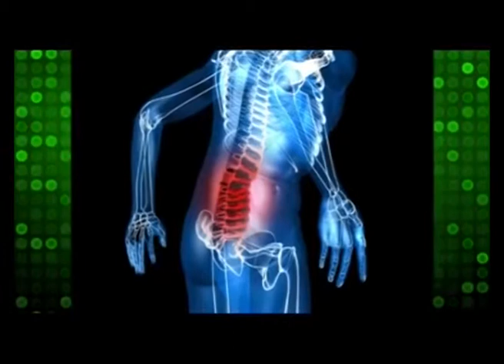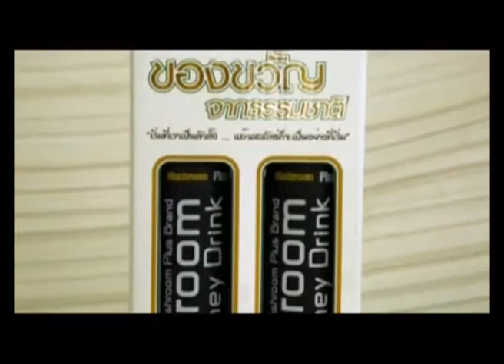น้ำเห็ดสกัดมัชรูมพลัสเพื่อสุขภาพ ตอน หมอนรองกระดูกทับเส้นประสาท โทร 094 4350404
ข้อมูลเพิ่มเติมอาหารเสริมน้ำเห็ดสกัด มัชรูมพลัส

Mushroom Plus น้ำเห็ดสกัด 6 สายพันธุ์ประกอบไปด้วยเห็ดชั้นดี 6 สายพันธุ์ด้วยกัน คือ เห็ดซีจง เห็ดซางหวง เห็ดไป๋หวาหรง เห็ดไมตาเกะ เห็ดจางจือ และเห็ดตังถั่งเช่า โดยน้ำสกัดจากเห็ด 6 สายพันธุ์นี้มีสรรพคุณในการเสริมสร้างพละกำลัง และบรรเทาอาการเจ็บป่วยต่างๆ ปรับการสร้างภูมิคุ้มกันโรคให้ดีขึ้น โดยได้รับการยืนยันจากผู้ที่ดื่มเป็นจำนวนมาก

หมอนรองกระดูกทับเส้นประสาท
อาการอาจแสดงออกได้ทั้งบริเวณหลังและขา คนทั่วไปมักเข้าใจว่ามีเพียง อาการปวดหลัง อย่างเดียว ที่จริงแล้วอาการที่ขานั้นสำคัญและจำเพาะเจาะจงกับโรคนี้มากกว่า นั่นแสดงถึงว่าเกิดการรบกวนเส้นประสาทสันหลังที่วิ่งไปเลี้ยงที่ขาแล้ว หมอนรองกระดูก ที่เคลื่อนออกมามักทำให้เกิดอาการแบบฉับพลันเพราะมีการอักเสบที่รุนแรง
อาการที่หลัง: ปวดหลัง บริเวณเอวส่วนล่าง อาจมีอาการที่หลังเพียงข้างเดียวหรือทั้งสองข้าง มักมีอาการในท่านั่ง หรือมีการนั่งงอตัวไปทางด้านหน้าซึ่งเป็นท่าที่หมอนรองกระดูกได้รับแรงกดทับมากที่สุด
     อาการที่ขา: อาการแสดงที่ขามีได้ 3 แบบ คือ อาการปวด ชา หรือการอ่อนแรงของกล้ามเนื้อ
อาการปวดหรือชาขาที่เกิดจากหมอนรองกระดูกทับเส้นประสาทมีลักษณะคือ มีอาการตามแนวที่เส้นประสาทวิ่งไป สามารถปวดได้ตั้งแต่บริเวณเอว ต้นขา น่อง ไปจนถึงบริเวณเท้าและนิ้วเท้าได้ การอ่อนแรงของกล้ามเนื้อก็มีลักษณะคล้ายอาการปวดและชา คือจะมีการอ่อนแรงของกล้ามเนื้อมัดที่เลี้ยงด้วยเส้นประสาทเส้นที่ถูกกดทับนั้น
    การยกของหนักด้วยท่าทางที่ไม่ถูกต้องบ่อยๆ
    น้ำหนักตัวที่มากเกินไป
    นั่งทำงานด้วยอิริยาบถที่ไม่ถูกต้องนานๆ
    อุบัติเหตุและการบาดเจ็บต่อกระดูกสันหลัง